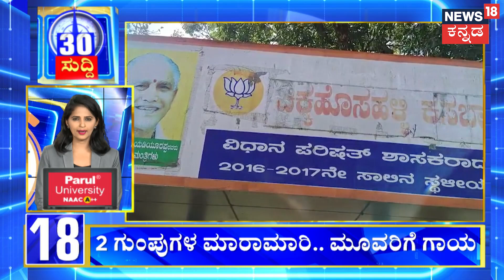Bull Attack On Bus | ರೊಚ್ಚಿಗೆದ್ದ ಗೂಳಿ ವಾಹನಗಳ ಮೇಲೆ ದಾಳಿ! | Tumkur News | Viral Video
News18 Kannada Live | ನ್ಯೂಸ್ 18 ಕನ್ನಡ ಲೈವ್
Karnataka | ಕರ್ನಾಟಕ
Kannada | ಕನ್ನಡ